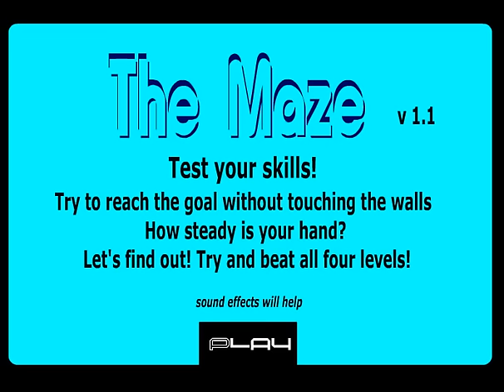재넌 ●세상에서 가장 무서운 공포게임을 해보았습니다 The Maze Game [심장주의]